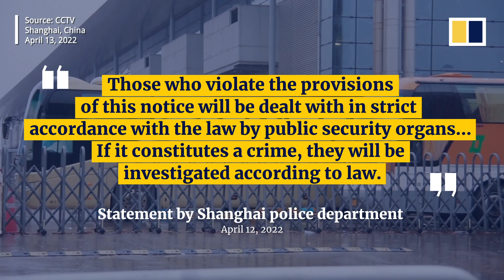Shanghai vows punishment for lockdown violators as the city continues to fight Covid outbreak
Shanghai authorities have backed away from their plan to relax lockdown measures in the city as daily Covid-19 infections remain high. China’s biggest commercial city added 27,719 new coronavirus cases according to data released on April 14, 2022, bringing the city’s total infections to 280,000 since March 1. Residents in low-risk areas with no infections in the past 14 days can move around within their compound but are still barred from venturing out onto the streets. Apartment blocks and compounds in the highest-risk zones remain sealed off and residents are not allowed to leave their homes. The Shanghai police department has also banned cars from the roads apart from those involved in pandemic prevention work or transporting people in need of emergency medical treatment. On April 12, the Shanghai police warned that anyone who violates lockdown rules will be dealt with strictly.